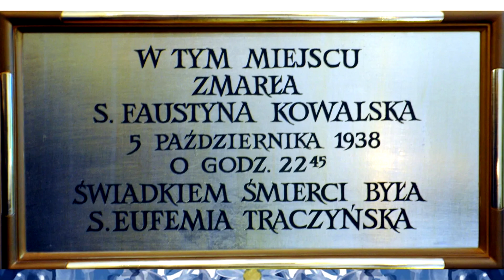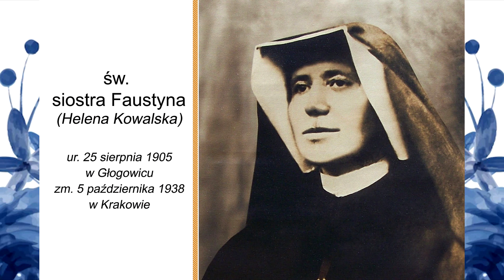Cierpienie, świętość i przepowiednie. Tak umierała siostra Faustyna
Cierpienie siostry Faustyny
Nie bała się śmierci
Przepowiednie na łożu śmierci
Pan Jezus chce mnie wywyższyć i uczynić świętą
Łączę swoje cierpienia z męką Twoją świętą
Agonia siostry Faustyny
Świadectwo
Równo 85 lat temu, 5 października 1938 r., odeszła z tego świata święta Faustyna Kowalska, która stała się orędowniczką Miłosierdzia Bożego i jedną z wybitnych mistyczek XX wieku. Jej życie było pełne duchowych doświadczeń i objawień, a jej dziedzictwo duchowe nadal jest żywe.
Siostra Faustyna Kowalska zmarła w wieku 33 lat o godz. 22.45 w klasztorze Zgromadzenia Sióstr Matki Bożej Miłosierdzia w Krakowie. Jej relikwie są teraz przechowywane w Sanktuarium Bożego Miłosierdzia w Krakowie-Łagiewnikach.
Podczas swojego życia zakonnego Faustyna doświadczyła wielu objawień Chrystusa. W jednym z nich Jezus powierzył jej misję przekazania światu orędzia o Bożym Miłosierdziu. W innym objawieniu polecił namalować obraz według wzoru, który siostra Faustyna ujrzała. Ten znany obecnie jako „Obraz Jezusa Miłosiernego” przedstawia Chrystusa w białej szacie, z której wychodzą dwa promienie – jasny i czerwony, symbolizujące krew i wodę. Na dole obrazu znajduje się napis „Jezu, ufam Tobie”.

Z mistycznych doświadczeń siostry Faustyny wyłonił się kult obrazu Jezusa Miłosiernego, modlitwa zwana „Koronką do Miłosierdzia Bożego”, a także Godzina Miłosierdzia, która przypomina moment śmierci Chrystusa na krzyżu o godzinie 15. Faustyna zawarła również swoje duchowe przeżycia i wizje w „Dzienniczku”, który prowadziła w latach 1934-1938 na polecenie swojego spowiednika, księdza Michała Sopoćki, który został beatyfikowany w 2008 r.

Dzisiaj, w 85. rocznicę śmierci św. siostry Faustyny, przesłanie Miłosierdzia Bożego, które ona przekazała, pozostaje nadal aktualne i inspirujące dla wielu wiernych na całym świecie. Jej życie i duchowość są dowodem na potęgę Bożego Miłosierdzia i zachęcają ludzi do zaufania Chrystusowi i praktykowania miłosierdzia w swoim życiu.

źródło:
PAP/IAR, fot. PAP/Łukasz Gągulski

Nie kończy się posłannictwo moje ze śmiercią
5 października przypada 85. rocznica śmierci Apostołki Bożego Miłosierdzia. Ten dzień tak wspominała śp. s. Eufemia Traczyńska: „W czasie kolacji był dzwonek. Wiadomo było, że Siostra Faustyna umiera. Wszystko zostawiłyśmy i, ile nas było, poszłyśmy do niej. W infirmerii był już Ksiądz Kapelan i parę sióstr. Wspólnie się pomodliliśmy. Modliliśmy się bardzo długo: odmawialiśmy modlitwy za konających, litanie i inne modlitwy. Modliliśmy się tak długo, że nawet nabożeństwo wieczorne trochę później zostało odprawione. W pewnym momencie Siostra Faustyna dała jakiś znak, że Matka Przełożona nachyliła się do niej, a ona powiedziała, że jeszcze teraz nie umrze, a jak będzie umierać, to da znać. Siostry rozeszły się. (…) Kiedy wracałam do celi, wstąpiłam do kaplicy i pomodliłam się do dusz czyśćcowych, żeby mnie obudziły jak będzie umierać Siostra Faustyna, bo bardzo chciałam być przy jej śmierci. Bałam się wprost prosić o to Matkę Przełożoną, bo nam, młodym profeskom, nie wolno było tam chodzić, by się nie zarazić gruźlicą. Siostrze Amelii pozwolono, bo już była chora na gruźlicę. Spać poszłam o zwykłej porze i zaraz zasnęłam. Naraz, ktoś mnie budzi: – „Jak Siostra chce być przy śmierci Siostry Faustyny, to niech Siostra wstaje”. Ja od razu zrozumiałam, że to pomyłka. Siostra, która przyszła obudzić s. Amelię, pomyliła cele i przyszła do mnie. Zaraz obudziłam s. Amelię, ubrałam chałat i czepek, i szybko pobiegłam do infirmerii. Po mnie przyszła s. Amelia. To było jakoś koło jedenastej w nocy. Gdy przyszłyśmy tam, Siostra Faustyna jakby lekko otworzyła oczy i trochę się uśmiechnęła, a potem skłoniła głowę i już… Siostra Amelia mówi, że już chyba nie żyje, umarła. Spojrzałam na s. Amelię, ale nic nie mówiłam, modliłyśmy się dalej. Gromnica cały czas się paliła”.

            To był dzień, na który Siostra Faustyna z utęsknieniem czekała, bo pragnęła pełnego zjednoczenia z Jezusem i zamieszkania na wieki w domu Ojca, w ojczyźnie niebieskiej – jak mawiała. Obiecała: „Nie zapomnę o tobie, biedna ziemio, choć czuję, że cała natychmiast zatonę w Bogu, jako w oceanie szczęścia; lecz nie będzie mi to przeszkodą wrócić na ziemię i dodawać odwagi duszom, i zachęcać je do ufności w miłosierdzie Boże. Owszem, to zatopienie w Bogu da mi możność nieograniczoną działania” (Dz. 1582). Słowa wiernie dotrzymuje, wypraszając wiele łask i doczesnych dobrodziejstw wszystkim, którzy z ufnością zwracają się do niej o pomoc. Wszak Jezus powiedział do niej: „Czyń, co chcesz, rozdawaj łaski, jak chcesz, komu chcesz i kiedy chcesz” (Dz. 31).